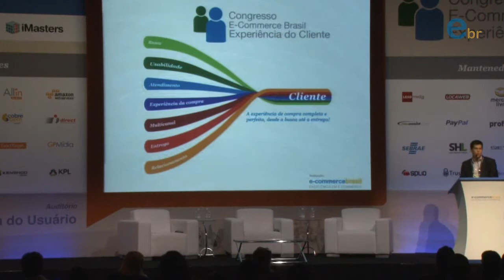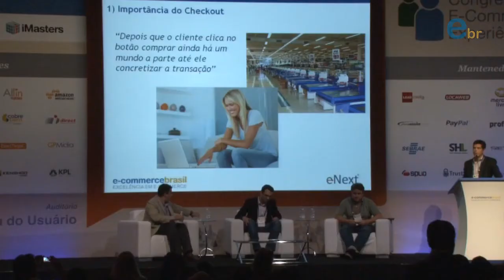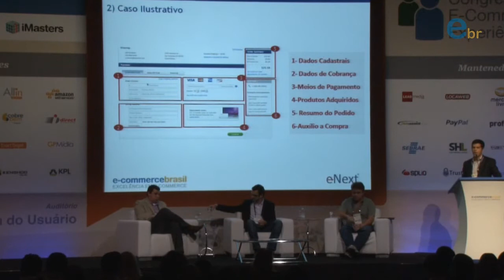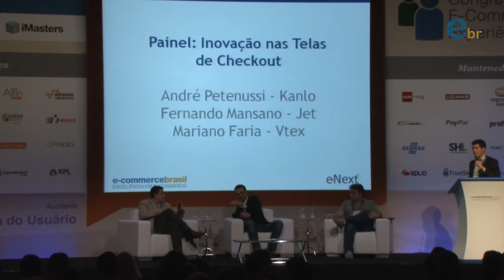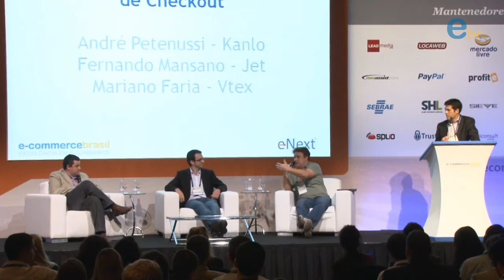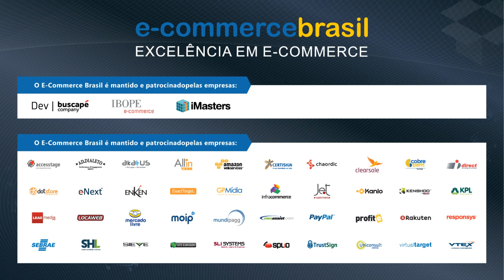Painel: como melhorar os processos de checkout e ampliar conversão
Congresso E-commerce Brasil Experiencia do Cliente 2013 | Painel com Gabriel Lima, Mariano Faria, Fernando Mansano e Andre Petenussi